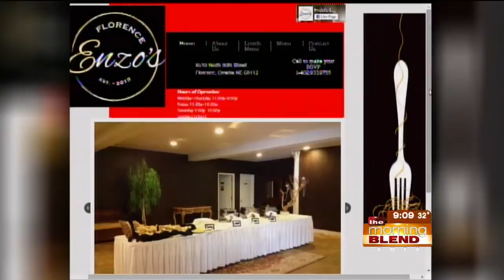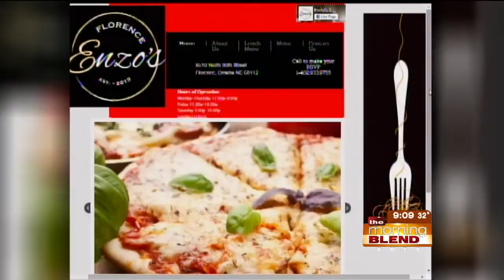Enzo's Italian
Enzo's Italian is a full-service restaurant that also caters small to large events including weddings!   The menu is vast but mainly authentic Italian with flair!  Enzo Zurlo is here to tell us more and why you'll want to make sure to stop by his booth at the Bridal Fair this Sunday at the CenturyLink Center!